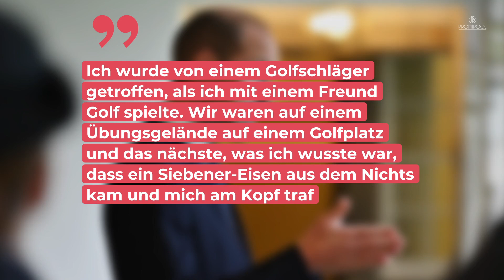Mysteriöse Narbe im Gesicht: So bekam Prinz William die Narbe im Gesicht • PROMIPOOL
Wusstet ihr, dass Prinz William eine Narbe im Gesicht hat, die man nur unter bestimmten Lichtverhältnissen sieht? Wir verraten euch die Entstehungsgeschichte.